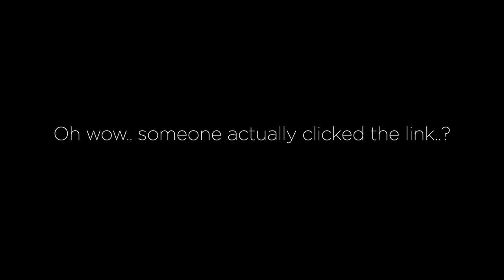Welcome | Channel Launch | James Barton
This is kinda scary 😂 but I'm gonna try commit to posting at least once every 2 weeks. So here goes nothing..

My Gear//
Camera: Canon M50
Lens: 15-45mm kit
Mic: Rode Video Micro
Tripod: Manfrotto Pixi Mini
Laptop: 2019 13" Macbook Pro
Drone: DJI Mavic Pro